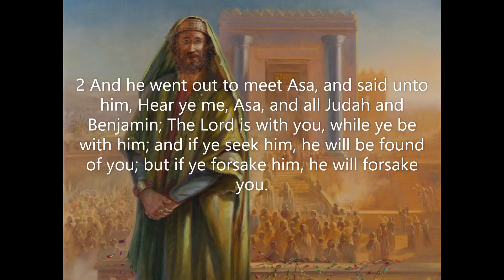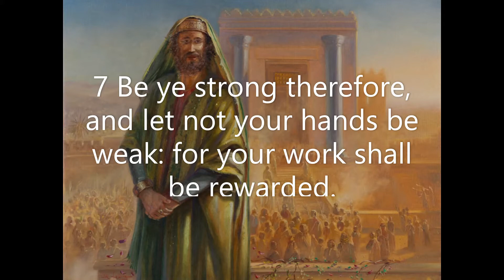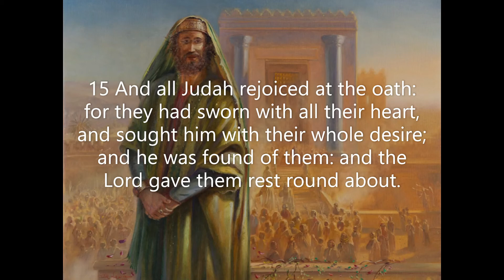2 Chronicles Chapter 15: Asa rebuilds the altar of the Lord (KJV)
Following first and second Kings, the second book of Chronicles also deals with the course of Israel's history. The first segment of this historical book covers the reign of King Solomon. Much detail is given in the plans and descriptions of the ultimate landmark, the temple, that Solomon left as an important part of his accomplishments during his tenure as the King of Israel.
 During the dedication of the temple, God displayed His presence as the 'cloud' of the glory of God that filled the place. Notwithstanding all of the other accomplishments in Solomon's resume, as recorded in second Chronicles, it is a signature point of his kingship that God was present and pleased with the dwelling place that Solomon had built for the Ark of the Covenant. The sacrifices that Solomon offered to God during the dedication of the temple were massive. Even so, the decline of dependence on God is pictured through the duration of Solomon's rules as king.
 The remainder of second Chronicles records the various kingships of Judah and describes failed reliance upon God as well as revivals of turning to God. The encouragement to trust the Lord and live faithfully for God in all circumstances is the lesson we learn as we read the facts about whether or not the various kings did right in the sight of God. We must remain consistently dependent upon God in battle, in victory, and in defeat. Our selfish nature today is no different from theirs, in that we tend to trust in the wrong things when everything is going right. We try to solve hardship with our own plans after we experience years of blessing, and we quickly forget how God's miracles saved us when we couldn't save ourselves. We must live right in the sight of God.